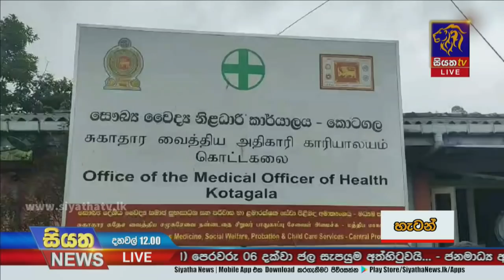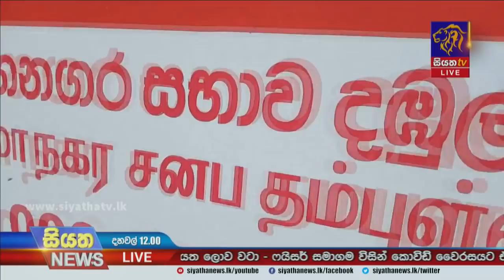Siyatha News | 12.00 PM | 09 – 07 – 2021